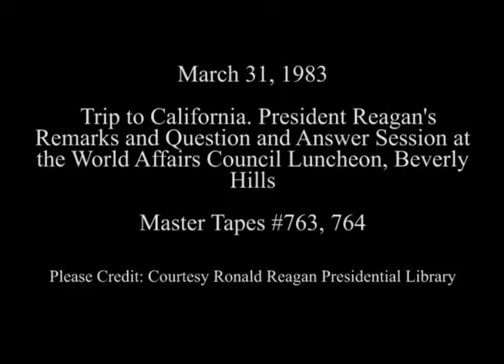President Reagan's Remarks at World Affairs Council luncheon on March 31, 1983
Full Title: President Reagan's Remarks and Question and Answer Session at World Affairs Council luncheon at the International Ballroom Beverly Hilton Hotel in Beverly Hills, California on March 31, 1983

Access Restriction(s):Unrestricted
Use Restriction(s):Unrestricted